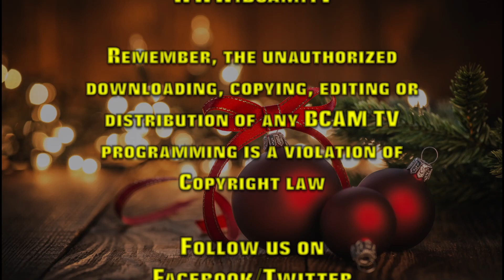East Middle School's 5th & 6th Grade Winter Choral Concert 12/5/22